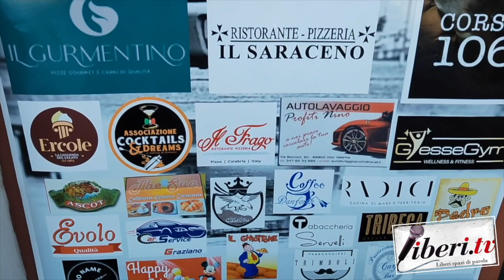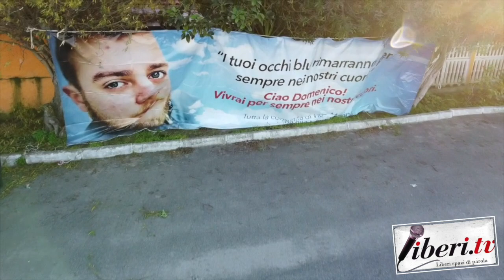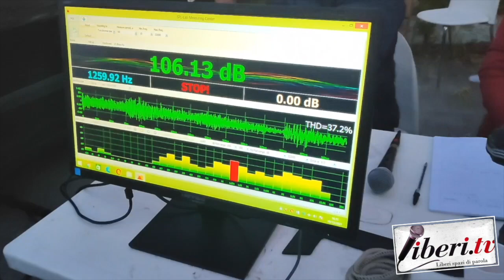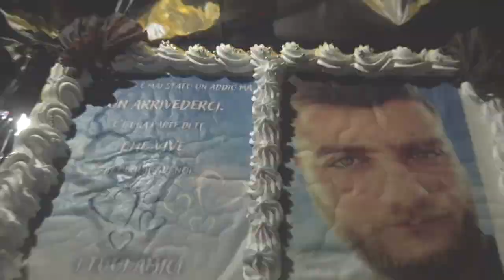Secondo Memorial Domenico Primerano - Contrada Trainiti (Vv)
Secondo Memorial Domenico Primerano - 19 dicembre 2021 -  Contrada Trainiti (Vv) A cura di Riccardo Cristiano